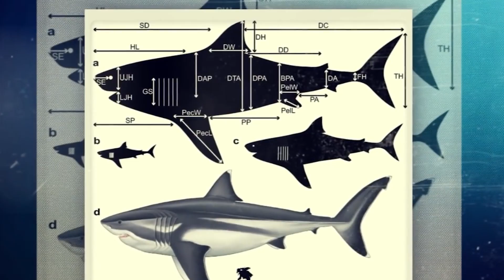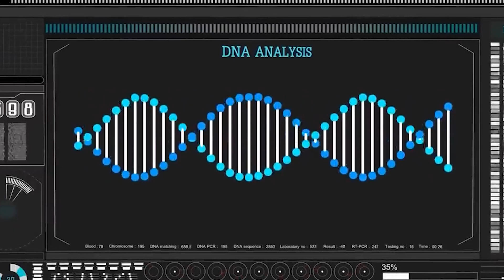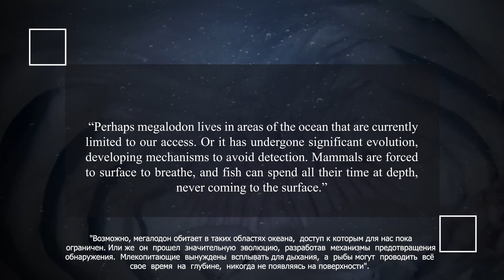Дайверы ОБНАРУЖИЛИ неизвестную акулу и уверены что это Мегалодон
Мегалодон – самый опасный и ужасный хищник на Земле, перекусивший своими челюстями кита. Он вымер несколько миллионов лет назад, но на смену ему пришли не менее жуткие существа. Сегодня я расскажу вам, кто же они - самые большие и хищные акулы современности.

Таймкоды:

00:00 Вступление
00:15 Мегалодон
01:19 Зубы Мегалодона
02:40 Почему вымерли мегалодоны
03:43 Китовые акулы
05:07 Белая акула
06:19 Тупорылая и тигровая акулы
08:02 Акула-долгожитель
09:24 Выжил ли мегалодон
10:59 Как люди наживаются на мегалодоне
12:43 Обман с зубами
13:23 Нападение акул
14:26 Как избежать встречи с акулой
15:44 Заключение